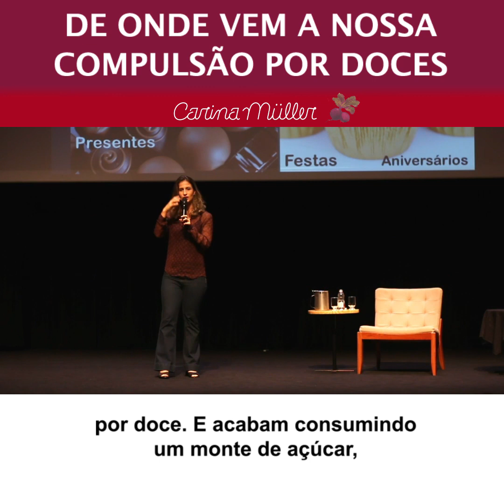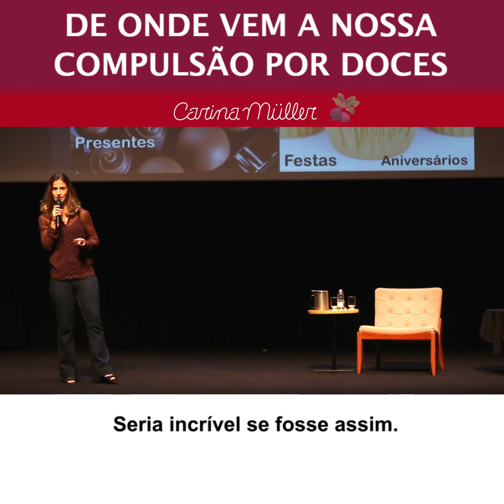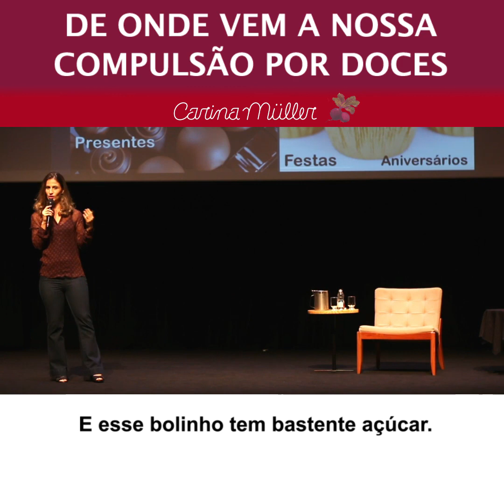De onde vem a Compulsão por Doces? | NUTRICHEF CARINA MÜLLER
Vamos pensar sobre porque é tão comum termos compulsão por doces? 🍫

Neste vídeo que é um trecho da palestra "Com Afeto e Sem Açúcar" que eu dei na @unibescultural no evento @slowmarket_br fiz a associação entre os bons e felizes momentos da nossa vida com a presença marcante do açúcar! 🎂

Assista e comece a identificar nossa relação de dependência emocional com este alimento. 💔

Marque aqui aquela pessoa que você acredita que será beneficiada por esta reflexão! 🙇🏽‍♀️

______ CURSOS ONLINE ______

[MATRÍCULAS ENCERRADAS]
PERSONAL DIET CHEF | Curso Online
Reverta Doenças em Saúde, Comendo sem Culpa e com Prazer!

[VAGAS LIMITADAS]
TERAPIA DA IMUNIDADE | Desafio 21 Dias
Aumente sua Imunidade em 21 Dias e Proteja-se de Doenças Indesejáveis Comendo com Prazer!

Baixe gratuitamente o E-book "30 Receitas Saudáveis para o Dia a Dia" acessando ✨e aproveite para receber todos os meus conteúdos exclusivos por e-mail.